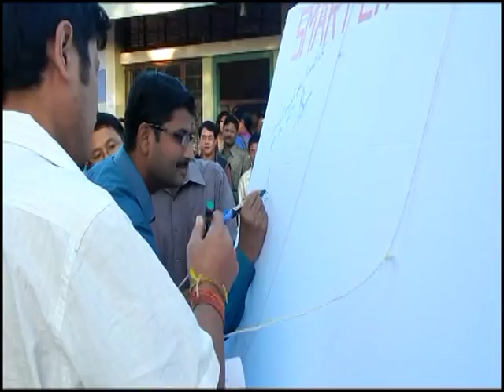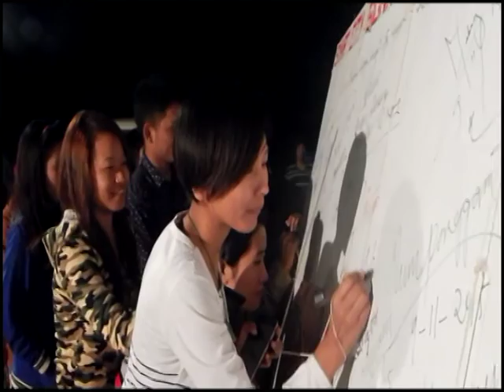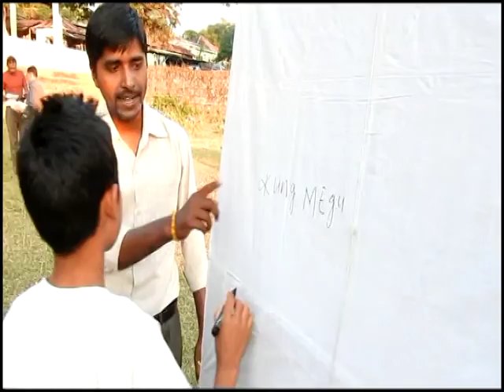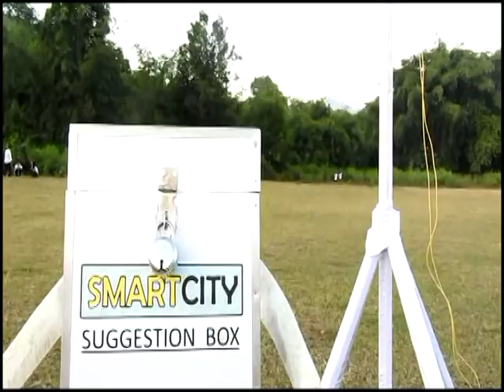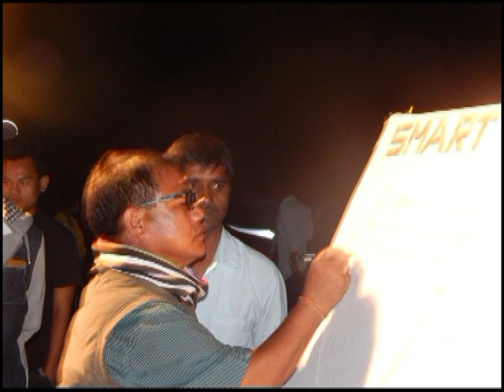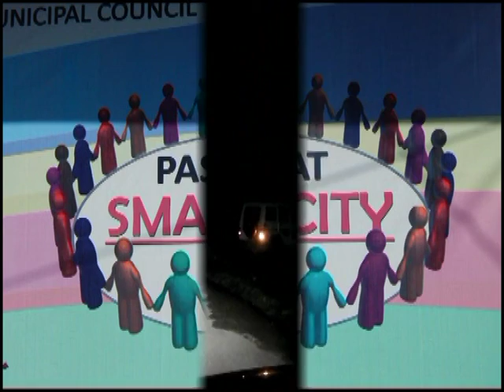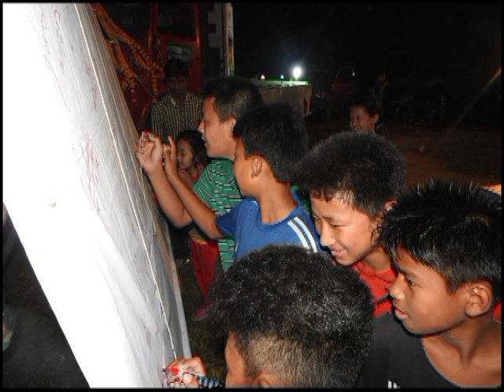NINNONG ERING,M.P. VIDEOGRAPHY BY JAMINI MIROH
SMART CITY PROGRAMME